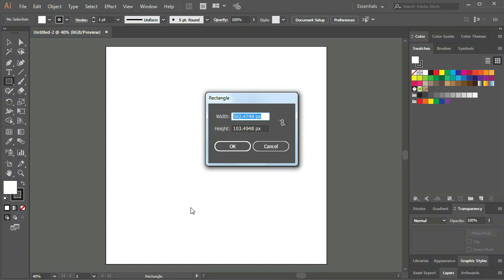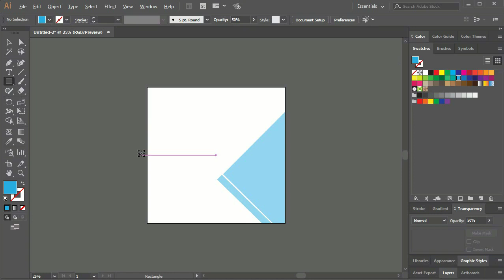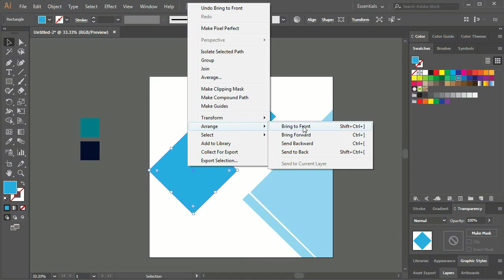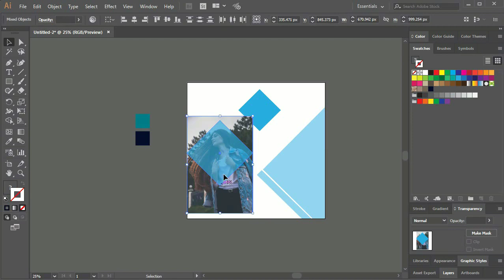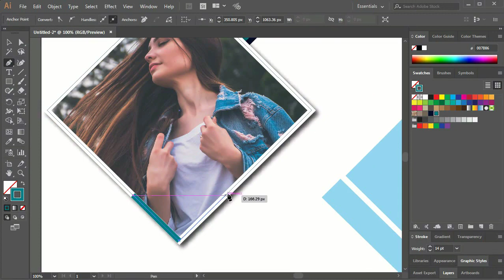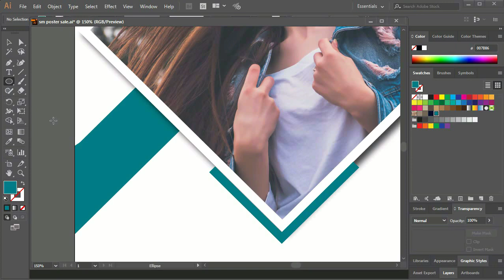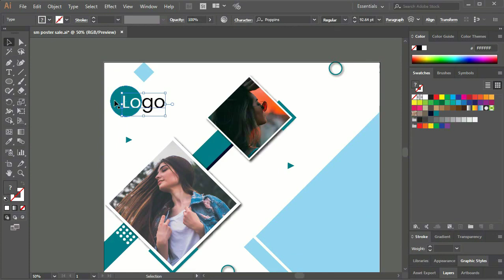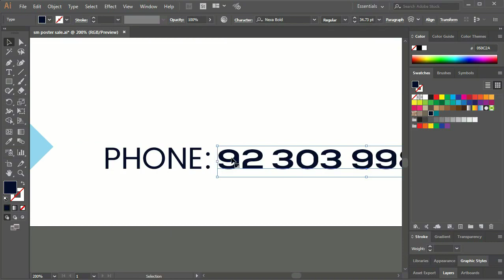Social Media Poster | Design 2 | Shopping Center | Sevenovn | Urdu / Hindi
Hamza is a creative graphic design studio that provides Logo, Graphic Design, Illustration, and Stationery design services to international market since 2018. We are a group of professional artists, Graphic Designers
 ✔  Canva To Create Online Graphics For BEGINNERS | Logo, Brochure, Instagram Post & CV | Sevenovn